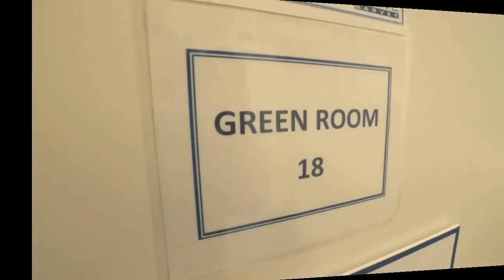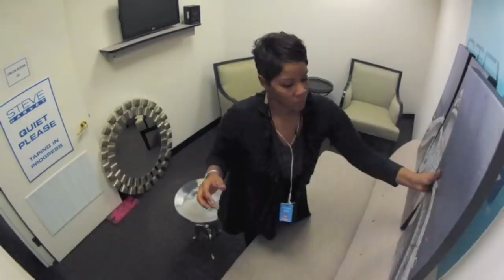Dressing Room Makeover